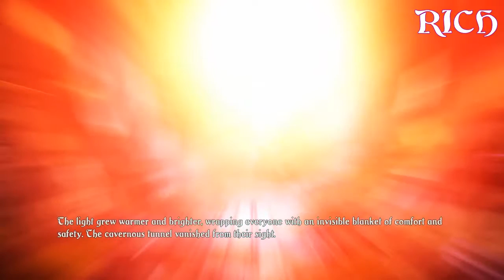Trine Adventures e12 - Dragonslayers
Once again, we are dragonslayers. Dragons slain: 2.